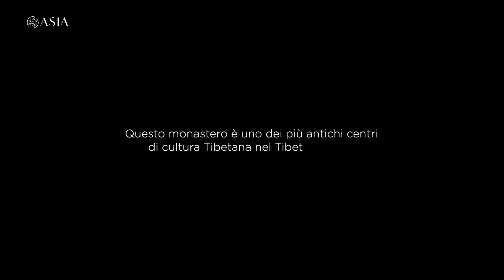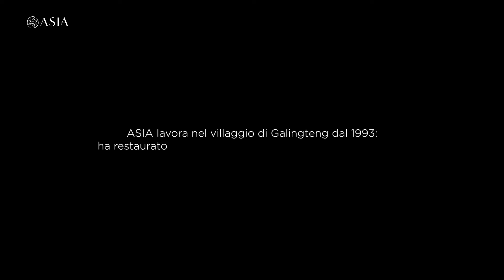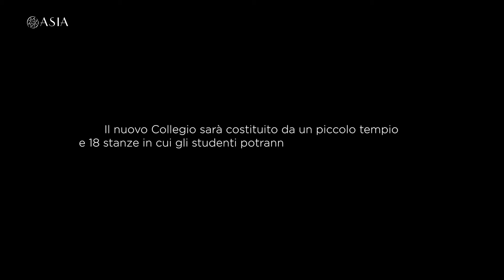ASIA - IL MONASTERO DI GALINGTENG, TIBET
A Galingteng, un piccolo villaggio di nomadi di Derge, si trova uno dei luoghi sacri più importanti dell’intera regione: il Monastero di Galingteng. Nel centro di ritiro sulla montagna sacra di Shub lung, vogliamo costruire altre 18 stanze, un tempio (che verrà utilizzato come aula)  e forniremo tutte le attrezzature necessarie. Video by Palzom Films